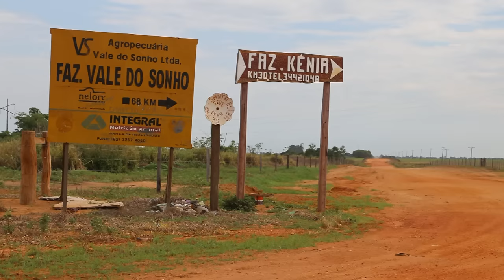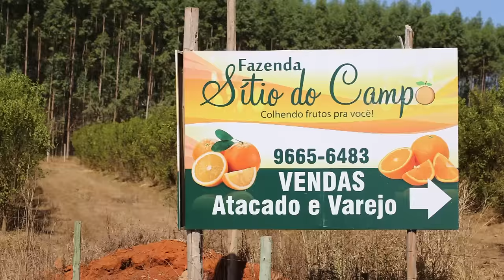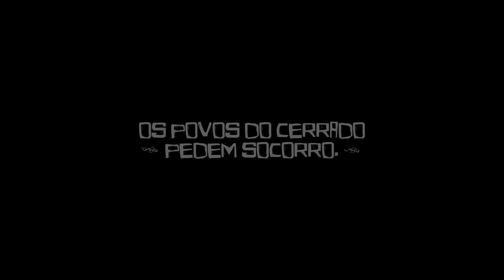Filme: Sertão Serrado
Sinopse: O filme Sertão Serrado integra a Campanha Nacional em Defesa do Cerrado, retratando o Cerrado brasileiro e a resistência dos povos tradicionais e originários, além dos conflitos agrários, o avanço da monocultura intensiva de grãos, a pecuária extensiva e os grandes empreendimentos hidrográficos e minerais. Diante do intenso processo de degradação dos bens naturais do Cerrado, o filme indica também, a partir dos conhecimentos científicos e populares, caminhos para a conservação deste bioma, especialmente da água, e para a construção de uma nova relação do povo que o habita.

Ficha técnica:

Direção e montagem: Dagmar Talga.

Roteiro: Dagmar Talga, Murilo Mendonça Oliveira de Souza

Edição: Deivid Eduardo Borges.

Locução: Eduardo Tornaghi

Arte gráfica: Janiel Divino de Souza

Imagens: Dagmar Talga, Murilo Mendonça Oliveira de Souza, Janiel Divino de Souza, Jaqueline Vilas Boas Talga, Arquivo CPT, Arquivo GWATÁ

Fotos: Dagmar Talga, Murilo Mendonça Oliveira de Souza

Pesquisa: Dagmar Talga, Murilo Mendonça Oliveira de Souza, Isolete Wichinieski, Elvis Marques.

Trilha: Eduardo Paiva, Dagmar Talga, Isolete Wichinieski

Produção: Coordenação da Articulação das CPT´s do Cerrado, Elvis Marques, Murilo Mendonça Oliveira de Souza, Janiel Divino de Souza, Dagmar Talga, Jaqueline Vilas Boas Talga, Tiago Camarinha Lopes, Luiz Salgado, Roberta Caiado.

Produção Executiva: Comissão Pastoral da Terra – CPT, Núcleo de Agroecologia e Educação do Campo – GWATÁ/UEG.

Realização: Comissão Pastoral da Terra – CPT e Essá Filmes

Duração: 40.03 minutos

Apoio: Núcleo de Agroecologia e Educação do Campo – GWATÁ/UEG, Prelazia de São Felix do Araguaia - MT, Mosteiro da Anunciação – Goiás/GO.